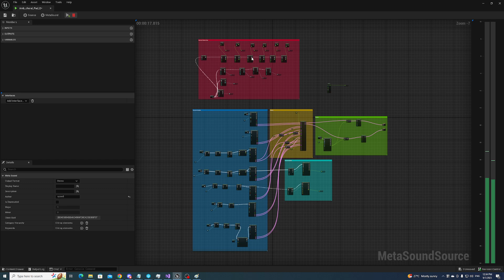UE5 MetaSounds Choral Pad Ambience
Multiple choir samples, including my voice recorded on my phone, edited processed and imported to Unreal. Mixed and matched to create some procedural foreboding ambiance.